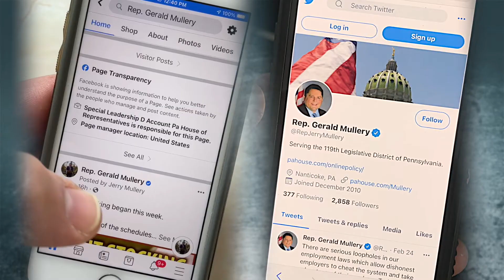119 Seconds with Jerry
On this episode of 119 Seconds with Jerry, Pa. state Rep. Gerald Mullery discusses his committee assignments for the 2021-22 legislative session and shares some updates to constituent services in his Harrisburg and district offices.